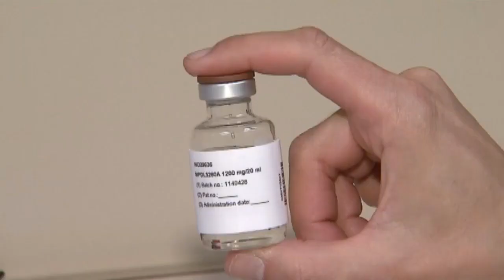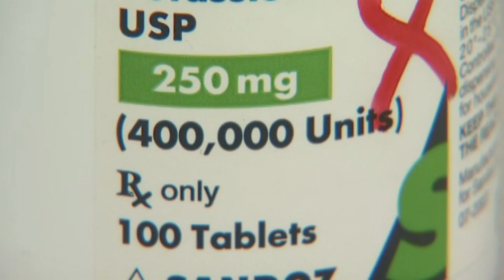New treatment offered for patients with bladder cancer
Bladder cancer is the fourth most common cancer in men, and sixth most common overall. Now, for the first time in almost three decades, there's a new treatment option for people who have an advanced form of the most common type of this disease.